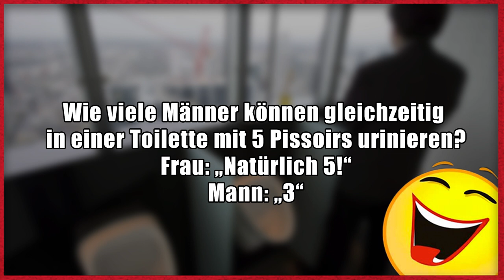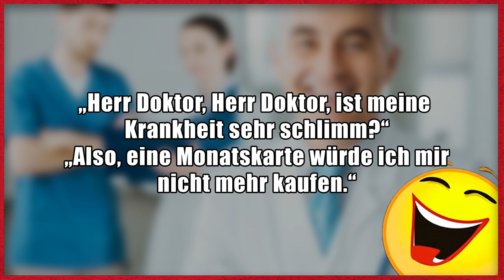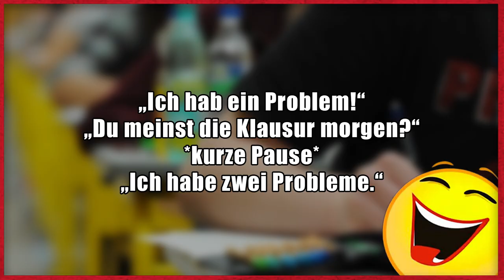Lustige Witze | Folge 161 (mit schwarzem Humor)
Lustige Witze, nun endlich auch wieder mit schwarzem Humor :D

Dann schick einen Brief mit frankiertem Rückumschlag an:

Michael Sperling
Stichwort: MasterJam
Zülpicher Straße 227
50937 Köln